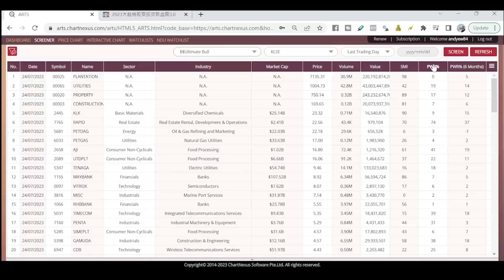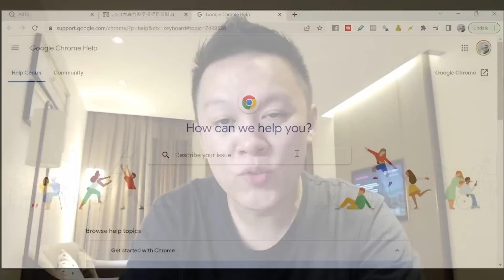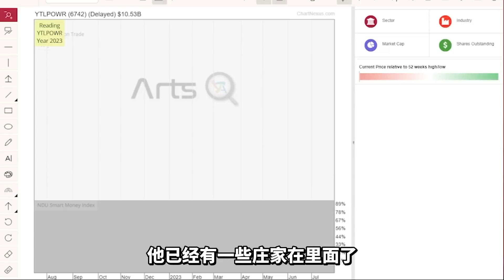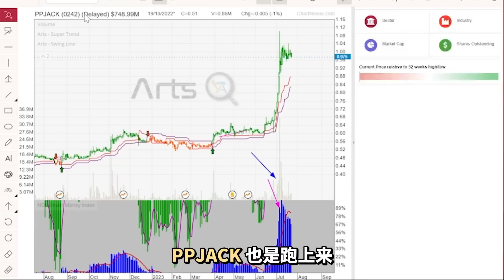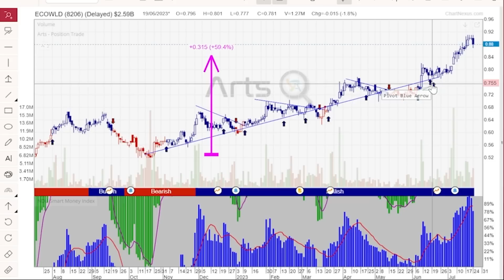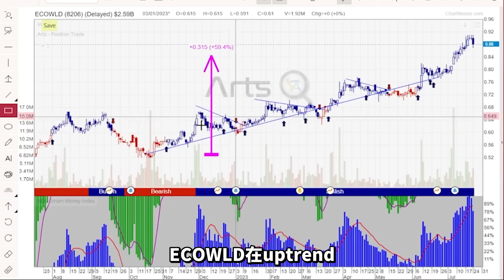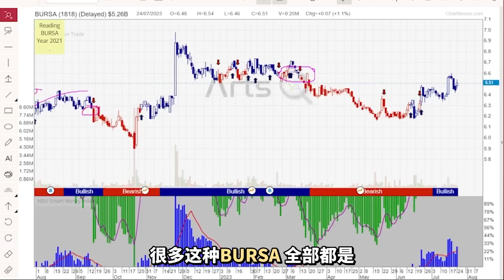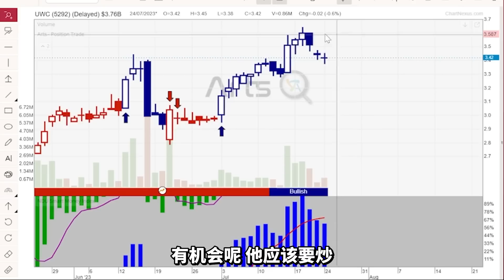8月庄家进场哪些股票？市场乐观吗？马股局势分析🔎KLSE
了解更多关于ART系统👉： （免费线上课程）

0:00 intro

0:34 8月watchlist｜近期表现好的股票｜UltimateBull

2:59 🧐马股8月份局势分析

7:25 🔒上涨趋势的“保守型”股票

9:51 💰资金都有流入哪些股票？

11:13 👨🏻‍💻科技股走势

WhatsApp our team:
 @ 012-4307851